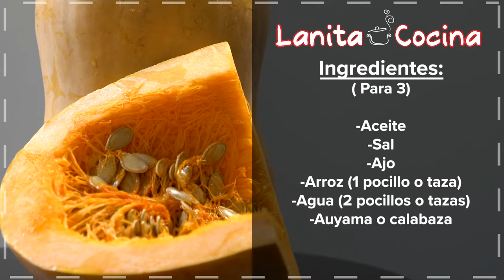Arroz de auyama o de calabaza🎃👌 Sabroso y nutritivo!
increíble, delicioso y fácil de preparar, Receta del arroz de auyama o
ingredientes:
arroz 1 taza
agua 2 tazas
aceite 3 cucharadas
auyama, la cantidad deseada
ajo(opcional)
sal 1/2 cucharadita ( o al gusto)